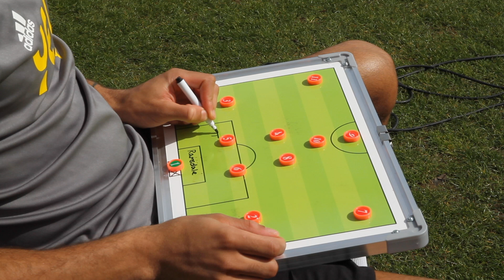Champions League winners & a Serie A star! | 'This Is My Team' with Jayden Bogle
Champions League winners, Serie A stars! Sheffield United's Jayden Bogle names the best XI he has played with in his career.